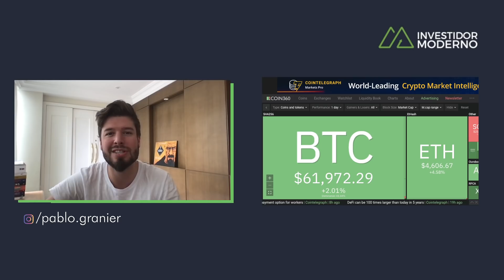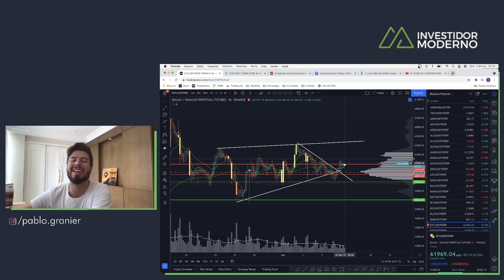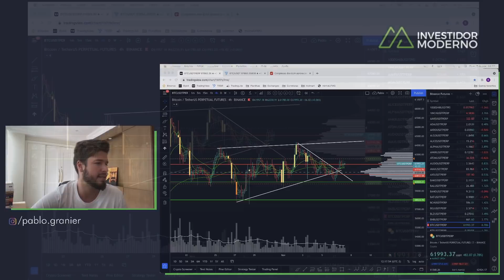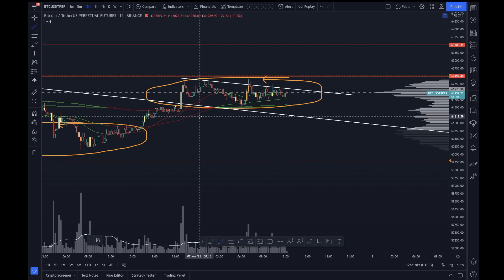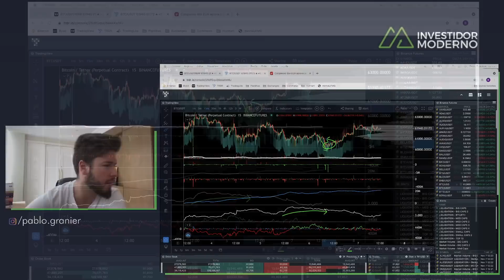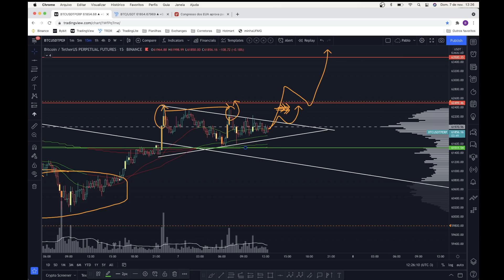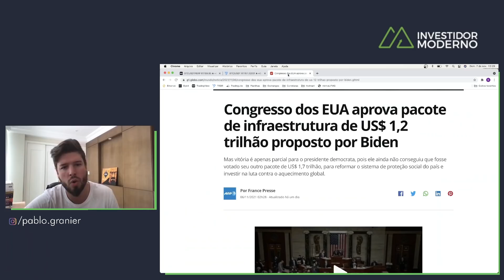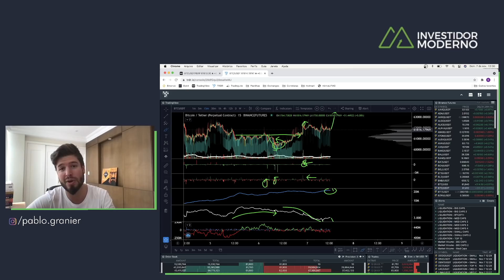BITCOIN: MOSTRA FORÇA! + GOVERNOS e DINHEIRO: Pacote do Trilhão e Furo no Teto - ANÁLISE